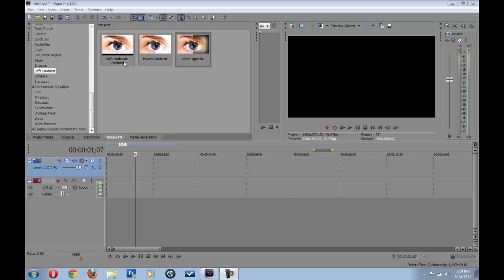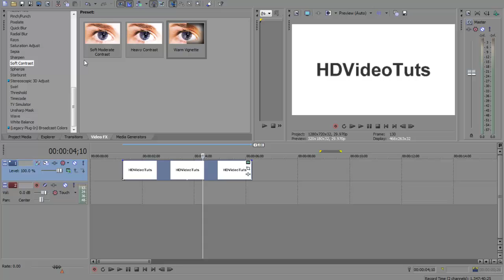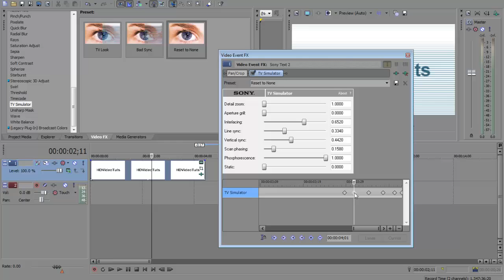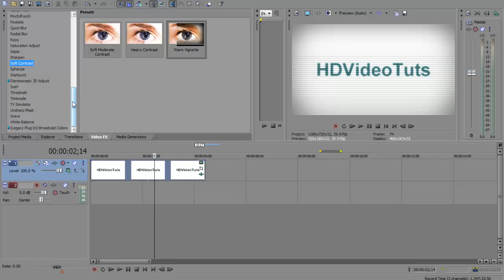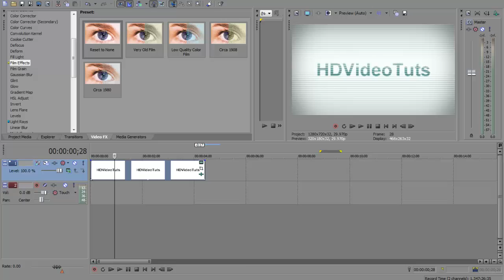Sony Vegas TV Effect Tutorial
how to create a tv effect in sony vegas its pretty simple just add interlacing phosphorence  some static scan and you have  a tv effect but you also need to add a soft contrast